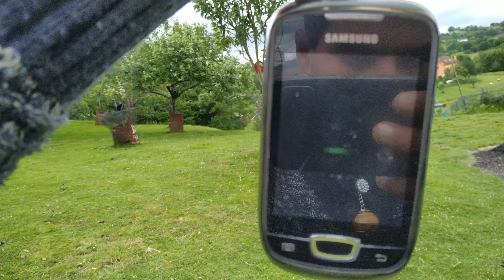Especial Energía Solar Panel Cargando Smartphone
Especial Panel Energía Solar Smartphone cargar batería y gadgets electrónicos con la energía del sol usando un mini panel fotovoltaico